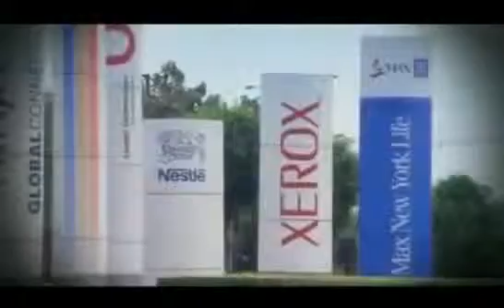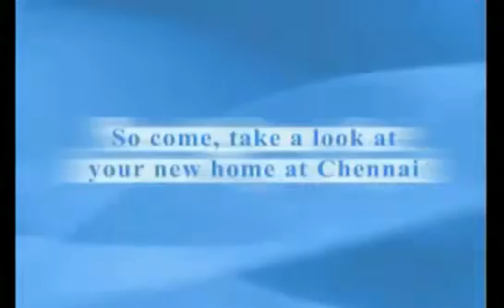DLF Gardencity, Chennai by DLF Limited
DLF Gardencity a newly launched Residential Apartment Project by  DLF Limited at Chennai.

Plot Area: 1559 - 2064 Sq.ft, Property Price: Rs.16000 per sq.ft onwards.